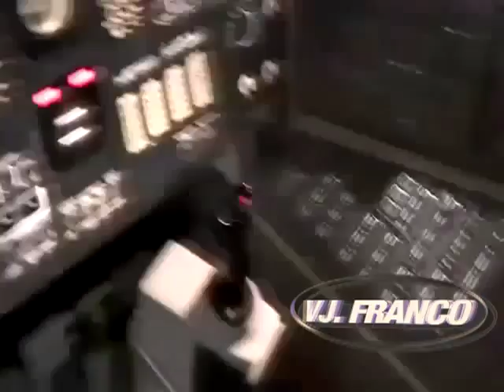CLAN OF XYMOX / A FOREST (EDIT)